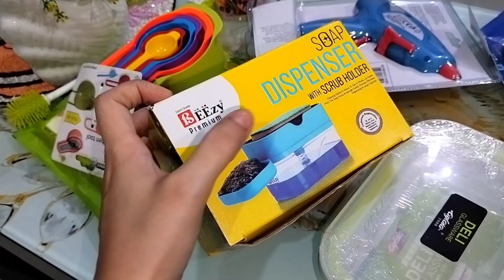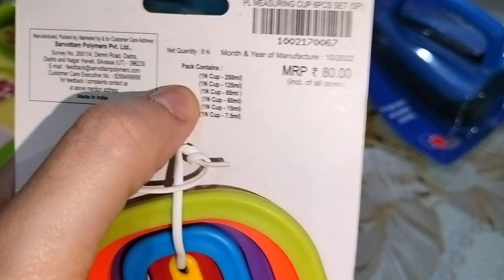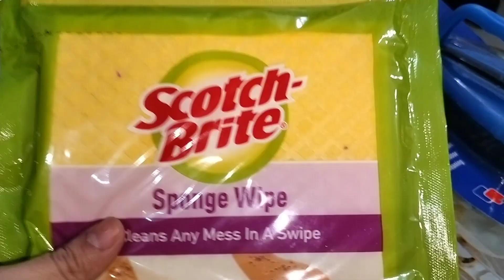kitchen products from amazon. Amazon kitchen finds. Amazon kitchen items.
kitchen products from amazon. Amazon kitchen finds. kitchen products from amazon.

 link
Dispenser

Glue Gun

Measuring cups

bottle brush

Glass lunch box

scotch brite

Rubber band

kitchen products from amazon,
Amazon kitchen finds,
New kitchen finds from amazon,
Amazon kitchen finds,
new kitchen gadgets from amazon,
amazon kitchen items,
kitchen items from amazon,
 Gadgets Under Rs99, Rs199, Rs500,
16 AMAZON Finds For Your Kitche,
Space Saving Kitchen Organization,
Decor Items- Amazon Best Buy,